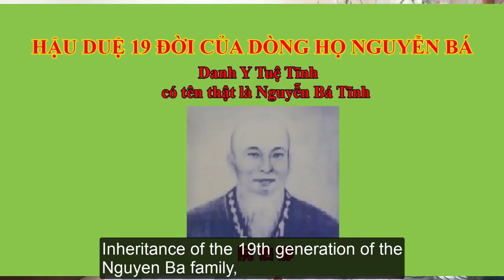Điều trị bệnh tiểu đường theo đông y.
PHÂN LOẠI BỆNH THEO TRIỆU CHỨNG:
a- Chứng nhiệt thịnh nội táo : Miệng khát, uống nhiều, ăn nhiều mau đói, người vẫn ốm, tiểu nhiều, nước tiểu vàng, sắc lưỡi đỏ, mạch sác (nhiệt). Phải tư âm thanh nhiệt, trong bài thuốc phải có những vị như Sinh địa, Mạch môn đông, Thiên hoa phấn là chính.
b- Chứng khí âm lưỡng hư : Miệng khát, uống nhiều, tiểu nhiều, người gầy ốm, đại tiện khi bón khi tiêu chảy, sắc lưỡi nhạt, mạch tế sác. Phải ích khí dưỡng âm, trong bài thuốc phải có những vị như Hoàng kỳ, Hoài sơn, Sinh địa, Ngũ vị tử, Thiên hoa phấn là chính.
c- Chứng can thận âm hư : Đi tiểu nhiều lần, lượng nước nhiều, đầu váng, hoa mắt, nhức mỏi lưng gối, nam di tinh, nữ kinh nguyệt không đều, sắc lưỡi đỏ nhạt, mạch tế sác. Phải tư bổ can thận, giảm tiểu tiện, trong bài thuốc phải có những vị như Thục địa, Hoài sơn, Kỷ tử, Ngũ vị tử là chính.
d- Chứng âm dương lưỡng hư : Bệnh đã lâu ngày chưa khỏi khiến đi tiểu nhiều lần, ra nhiều, họng khô, lưỡi khô, chân tay lạnh, sợ lạnh, yếu sinh lý, mạch tế vô lực . Phải ôn dương, tư âm bổ thận, trong bài thuốc phải có những vị như Hoàng kỳ, Thục địa, Hoài sơn, Sơn thù là chính.